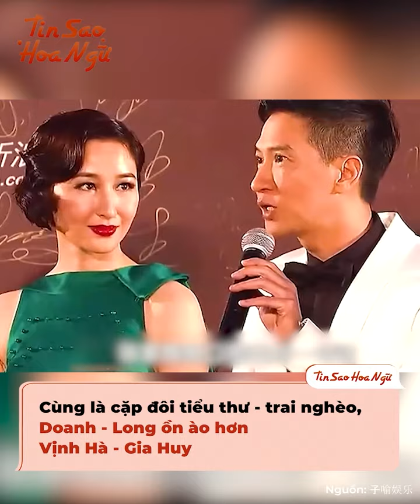Hôn nhân kín tiếng của thiên kim Quách Khả Doanh và chàng trai nghèo Lâm Văn Long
Ở TVB, có 2 cặp đôi tiểu thư trai nghèo là Quan Vịnh Hà - Trương Gia Huy và  Quách Khả Doanh - Lâm Văn Long. Nếu như vợ chồng nhà Hà - Huy êm đềm và hạnh phúc như ngôn tình thì gia đình Doanh - Long lại dính rất nhiều ồn ào đó. Thế nên, chẳng ai ngờ được cặp đôi này lại có thể gắn bó bên nhau gần 20 năm và ngày càng hạnh phúc hơn. Chúng ta hãy cùng tìm hiểu xem bí kíp giữ gìn hôn nhân của họ là gì nhé!